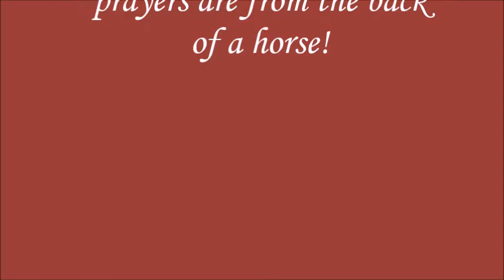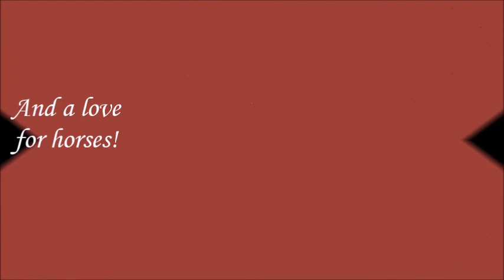That's My Sister!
My sister Carol has loves horses since she was a child.  God has fulfilled her dreams and now she is living that dream.  The Lord is the "Dream Maker!"